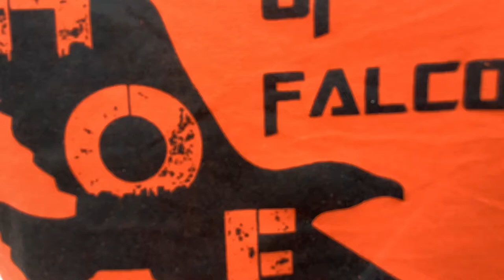Thả Tự Do Hoppy Falcon . Falconer Nguyễn Trọng Tân ( Free Fly Hoppy Falcon)